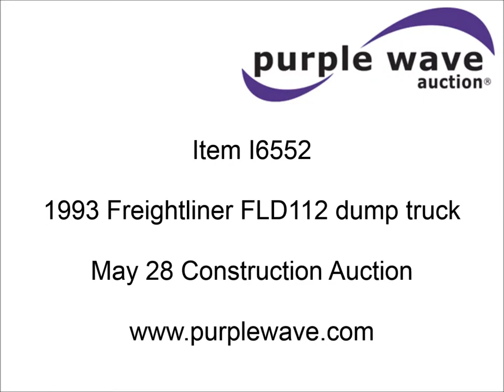1993 Freightliner FLD112 dump truck for sale | sold at auction May 28, 2015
1993 Freightliner FLD112 dump truck
915,783 miles on odometer
Caterpillar 10.3L L6 diesel engine
350 HP
Serial 7L610157
Eaton Fuller nine speed manual transmission
Twin screw
AC and heat
Cruise
AM/FM/CD
17&#039;L dump bed
Air end gate
Three stage single ram hoist
Toolboxes
PTO
Air suspension
Air brakes
Air lift pusher axle
385/65R22.5 front tires
255/70R22.5 tag axle tires
11R22.5 rear tires
Front fender damage
Title marked reconstructed
1FUY3EDB3PP492228

It was located in Kasota, MN, and we sold it to the highest bidder for $10,010.